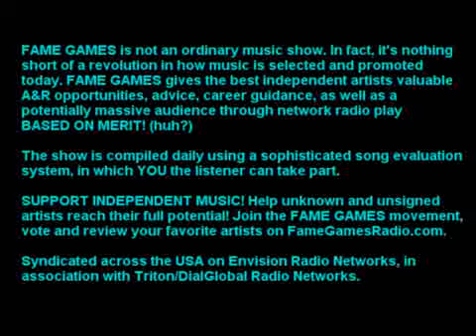(2/3) Steve McKeever - The Mastermind Behind Obama's Music Campaign (Fame Games Radio Interview)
Enjoy this Fame Games interview with Steve McKeever, founder of Hidden Beach Records - the independent label which released the "Yes We Can" album in support of the presidential campaign for Barack Obama.
Steve talks about the "Yes We Can" project and the history of his independent (but very influential) record label. He's got loads of interesting insights for unsigned artists, and the whole interview should be interesting to any music fan.

Topic: Yes We Can... Succeed As Independent Artists
Subject: Steve McKeever, founder and CEO of Hidden Beach Records
Fame Games Edition: 200
First Airing Date: Oct 31, 2008
Interviewer: DJ Crier

Discover the next worldwide hit! Fame Games Radio is a unique radio show dedicated to promoting and discovering independent and unsigned artists. The show is currently syndicated across the USA via Envision Radio Networks in association with Triton/DialGlobal Radio Networks. It was previously syndicated through ABC Radio Networks (CitadelMedia). The show features an international cast of musicians, producers and radio presenters hailing from the US, UK and Spain. The show is also associated with Tony Cowell, author, journalist, head of CowellMedia, and brother of Simon Cowell. But rather than looking at wannabe karaoke singers, the Fame Games mission is to discover the best new music created by real artists within their own means, and giving them network radio airplay ON MERIT! Some of the music discovered on Fame Games is simply world class. Fans, other artists, experts and industry insiders are invited to review and vote for their favorite tracks and the resultant Fame Games chart-toppers easily rival (and more often than not OUTSTRIP) anything the major label-driven mainstream music media have to offer. As the popularity of this show and A&R platform continues to grow, the music industry is beginning to take notice. Already today hundreds of small labels, publishers, managers and other music industry professionals listen to the show regularly. Fame Games is also home to the Annual Effigy Awards.